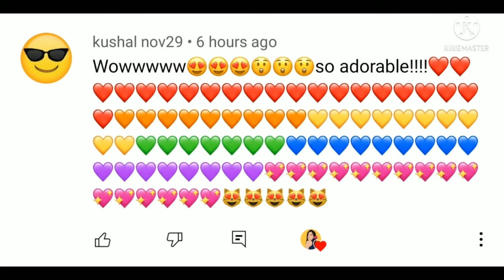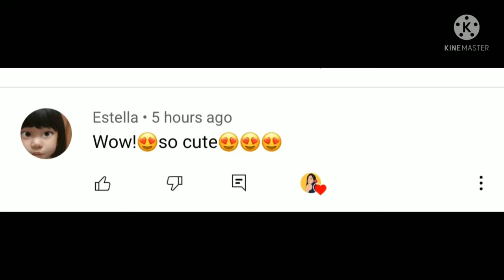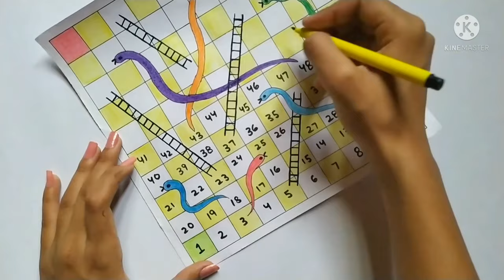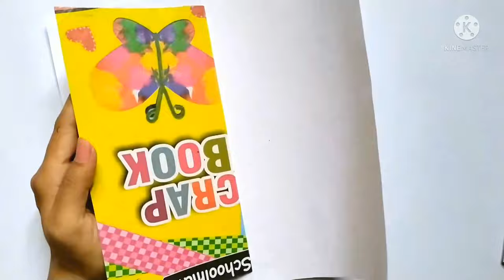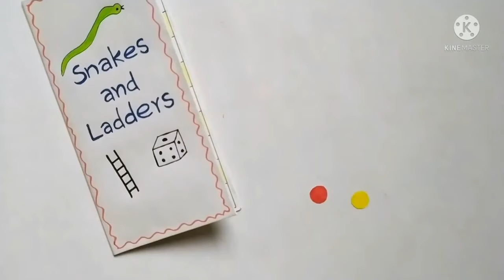DIY Snake and ladder game/How to make snake and ladder game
Video Timing: 8:57
Video Published date: 29 September 2021(Wednesday)
Video Published Time: 12:30pm